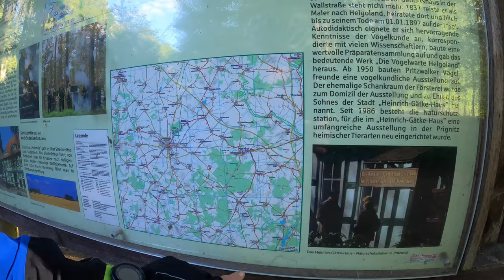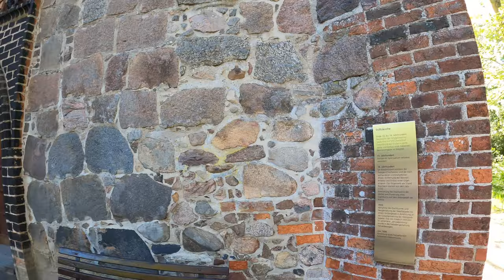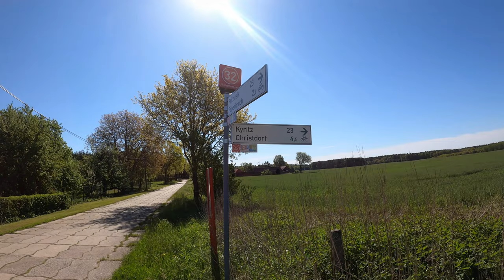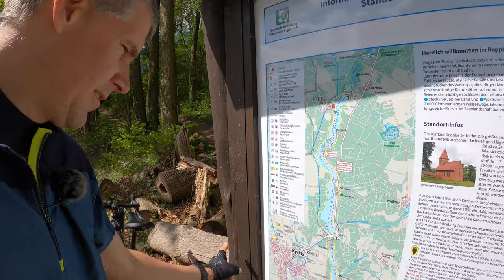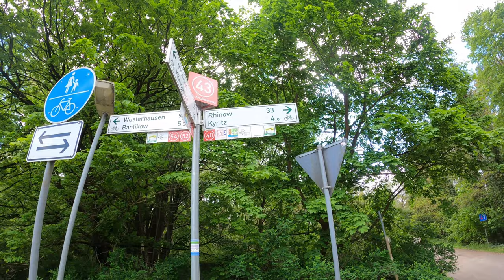Pfingstmontag in Brandenburg | Mai 2021 | Noch eine Runde in der Prignitz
Der Wettergott hatte doch noch ein einsehen.
Pfingsten tat sich ein Schönwetterloch auf, dass ich unbedingt nutzen wollte.
Denn die Himmelfahrtsreise war schon ins wasser gefallen und Pfingsten drohte zu verwehen.
Aber dann wurde doch noch alles gut...
Viel Spaß!